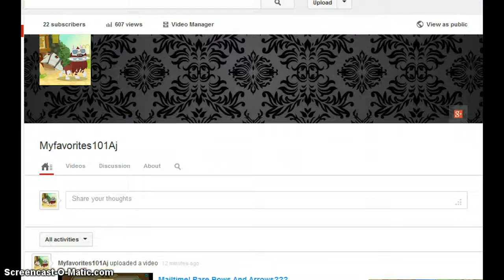Gift Exchange With My Buddeh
THANKS KENDRA